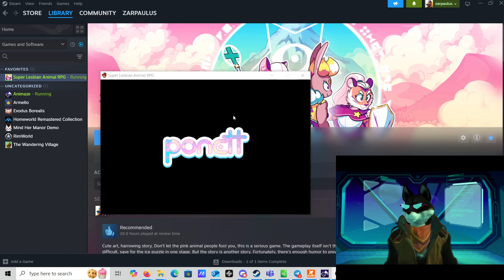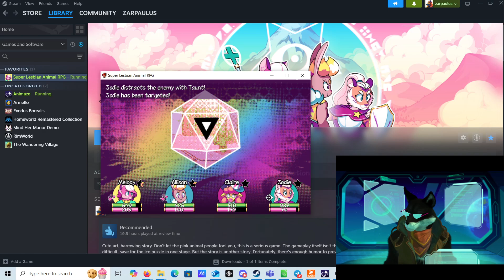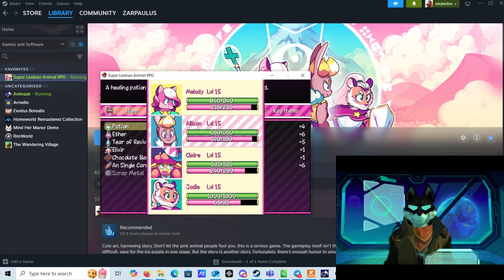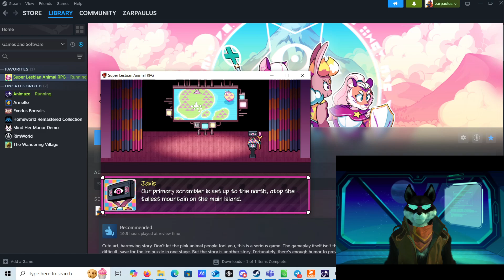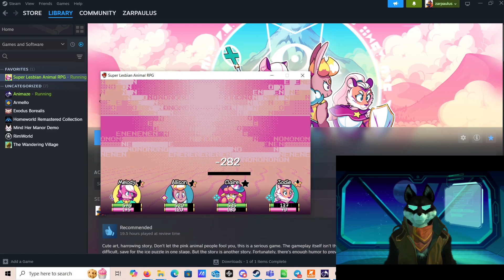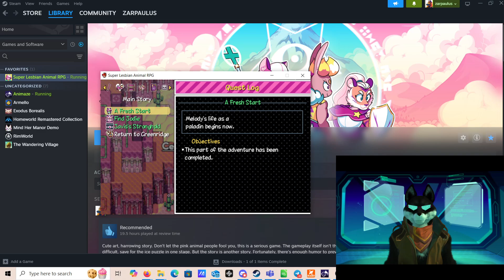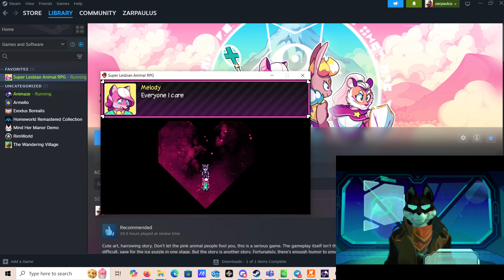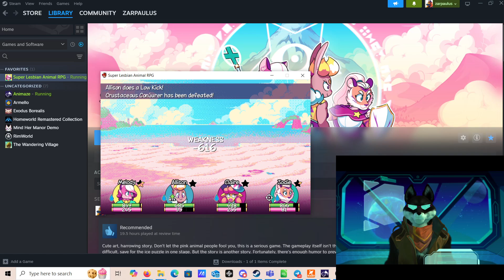SLARPG Part 5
Javis reveals his evil plot, and his agent, and his sons. Also, Melody meets a new side of herself.

Super Lesbian Animal RPG by Ponett, streamed by myself on Monday.